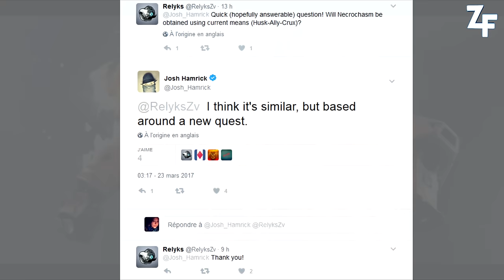[DESTINY] NOUVELLE QUÊTE EXOTIQUE POUR LE GOUFFRE NÉCROTIQUE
⇓ Open Me ⇓

★ Enjoy, Life Is Just A Game ! ★